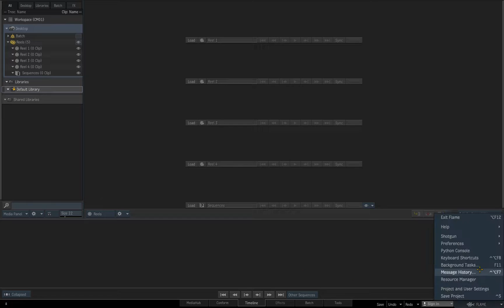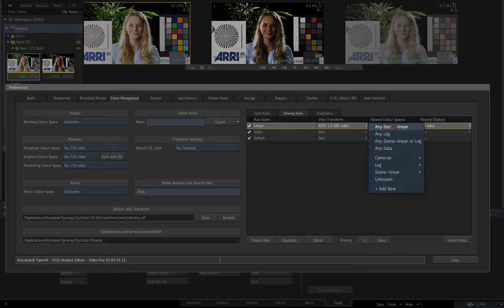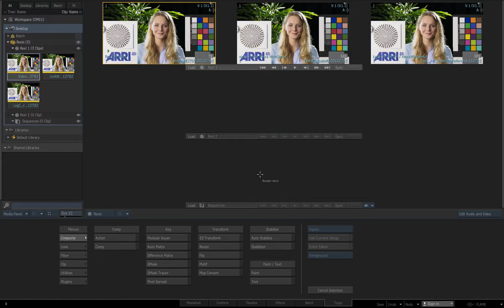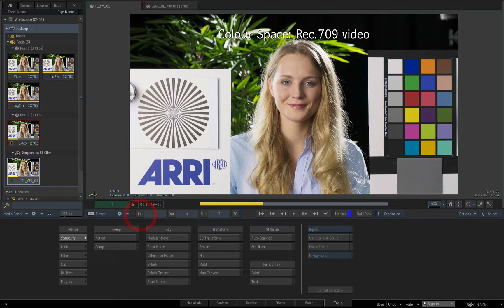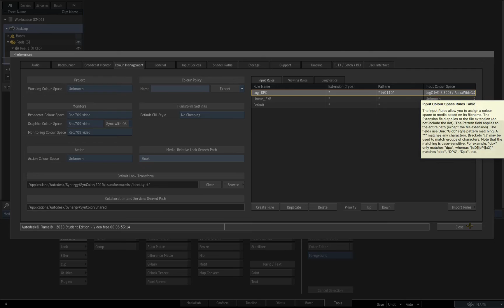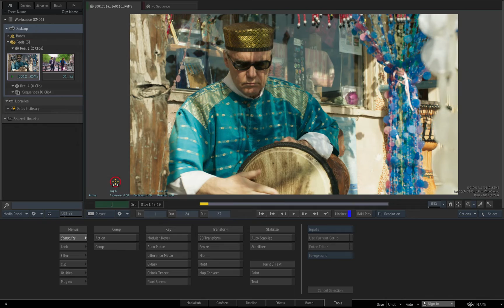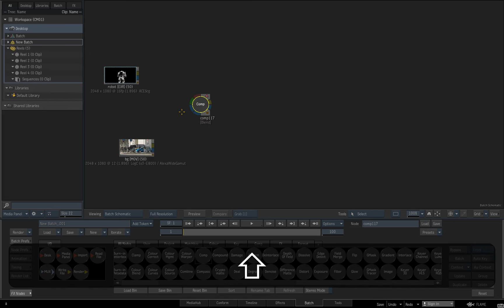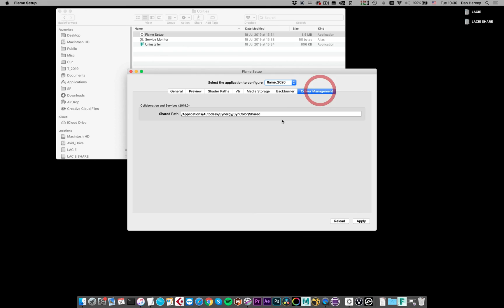Colour Management for Autodesk Flame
A condensed replay of the main topics covered at the colour management workshops hosted by XTFX for the UK post community, Feb 2020